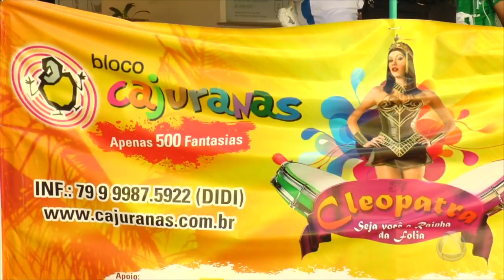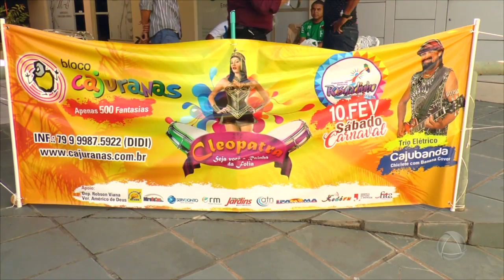Bloco das Carajuranas traz "Cleópatra" como tema para 2018 - Cidade Alerta